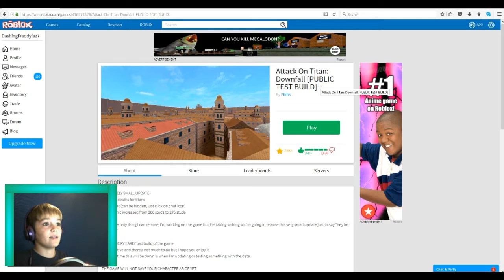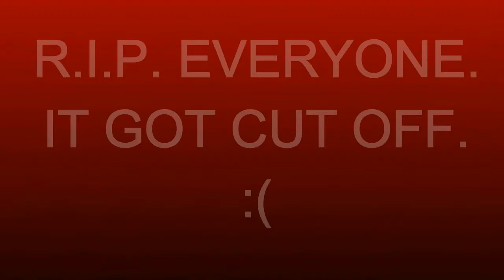WHAT THE- -Roblox-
More Attack on Titan! -But This one is really weird...
And, Thank you For 10,000 views! :D YOUR THE BEST!!!